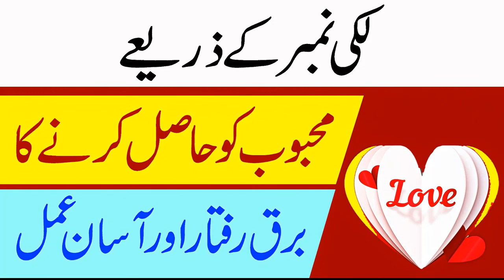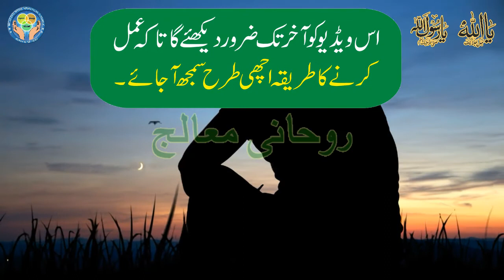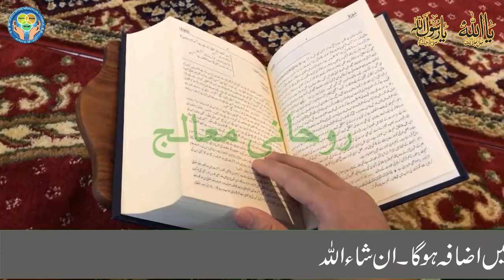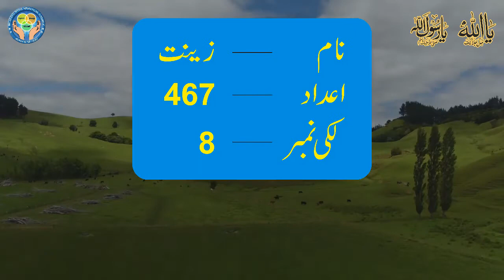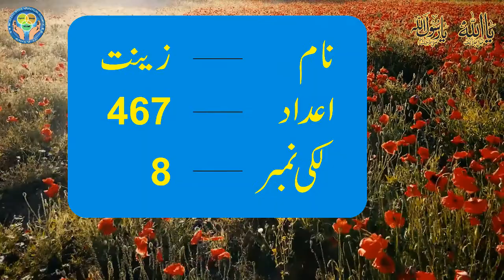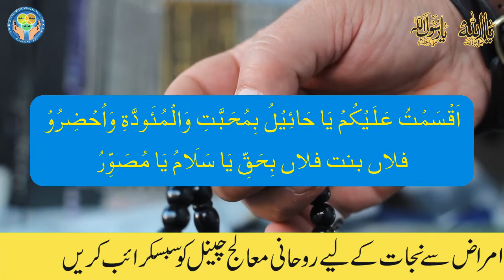Lucky Number for Love | Powerful Wazifa for love | Wife and Husband Love | Wazifa for marriage | htm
Today i am here with this new video for lucky number love, Today video is Special Wazifa For Love, Aj ka wazifa lucky number ke zariye apne mehboob ke dil mein apni shaded qisam ki muhabbat peda ki ja sakti hai, Please Subscribe our channel for more videos.